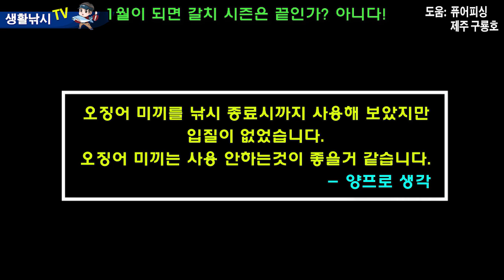1월이 되면 갈치시즌 끝인가? 그리고 갈치는 오징어미끼를 먹는가?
*** 심해갈치낚시 낚시대 블랙다이아몬드[Black Diamond]
양프로가 개발한 블랙다이아몬드 휨새